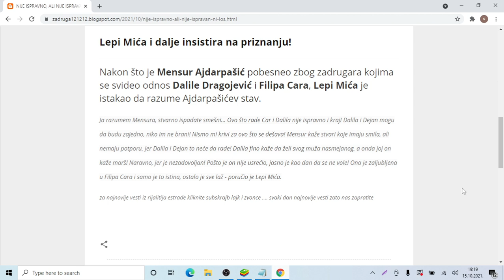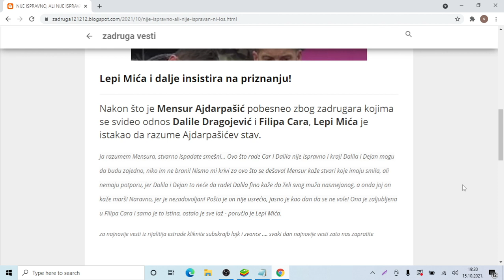NIJE ISPRAVNO, ALI NIJE ISPRAVAN NI LOŠ BRAK! Nakon OKRŠAJA sa Mensurom, Car pokušao da objasni zadr